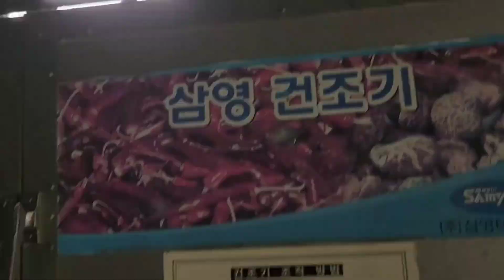Ang first harvest namin ng red pepper(sili)/ang lalaki ang dami at mapupula!